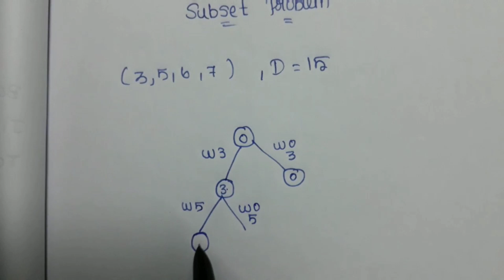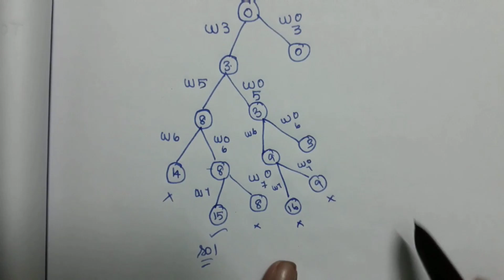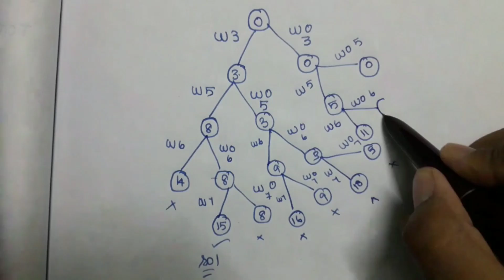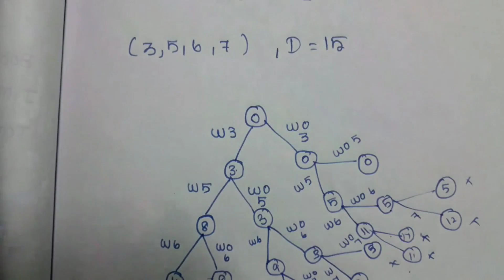Subset problem explanation in Tamil